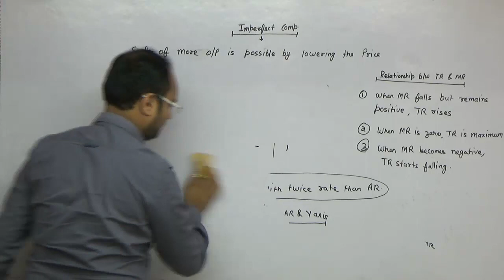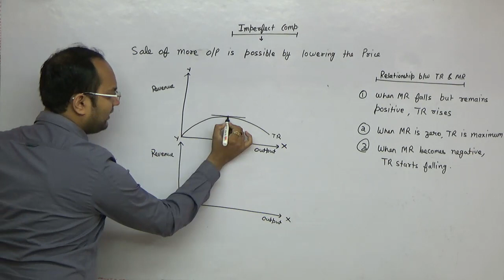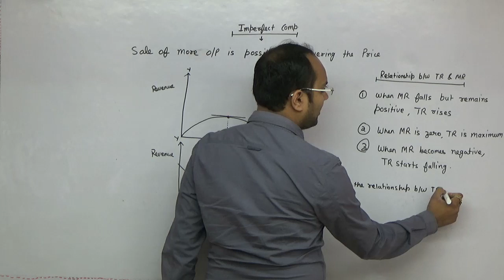Revenue | Revenue under Imperfect Competition | Diagram Relation b/w TR and MR | Part 4 | Micro Eco.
Nature of revenue under imperfect competition is discussed in this video. The video is for class 11, ca, cs, cma, bba, bcom and other commerce courses.

Topic Covered :
0:00 Diagram Relation b/w TR and MR

Grooming education academy is engaged in providing qualitative commerce education to society at concessional prices. We believe in Research, reasoning and result and thus our learners admit our USP of: "Pioneer in developing concepts". We provide the complete tutorials for all commerce courses including CA, CS, CMA, B.Com, BBA, M.com, MBA, M.com, Class 12, Class 11 and other commerce courses.